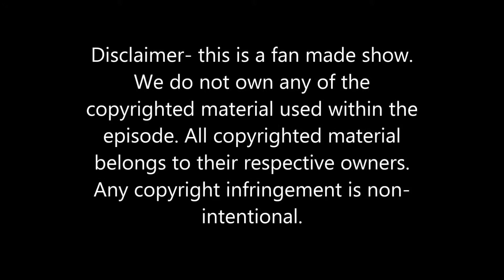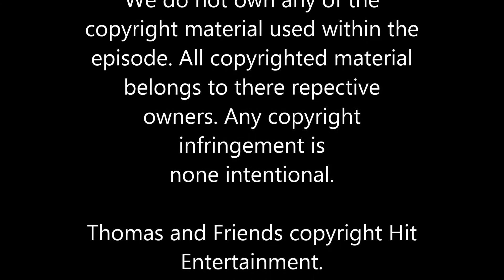Throne Room Reviews - Mountain Marvel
This time we look at the follow-up to The Magic Lamp. This is three season after Sharon Miller wrote that episode.

This is not the three strikes your out formula but it's still generic and stupid, what else would you expect.

Thomas and Friends Copyright Hit Entertainment.